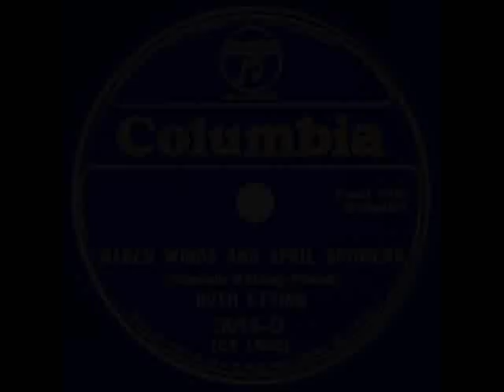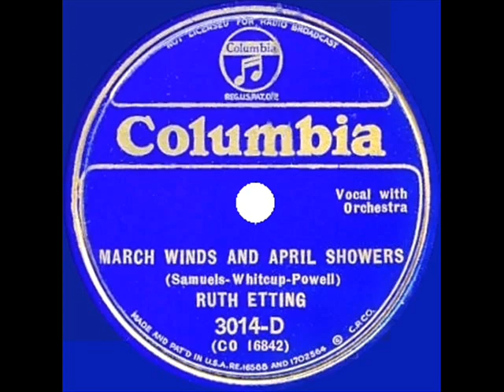1935 Ruth Etting - March Winds And April Showers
CD audio source, the 78rpm single was issued on Columbia 3014-D - March Winds And April Showers (Sameuls-Whitcup-Powell) by Ruth Etting with studio orchestra, recorded in NYC February 11, 1935

Ref: ProleteR, Benjamin Roca .